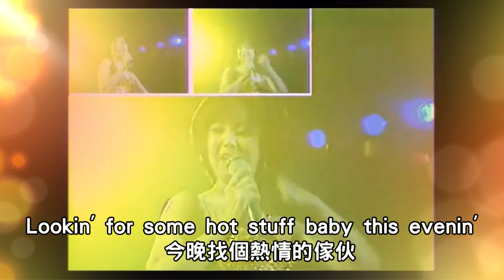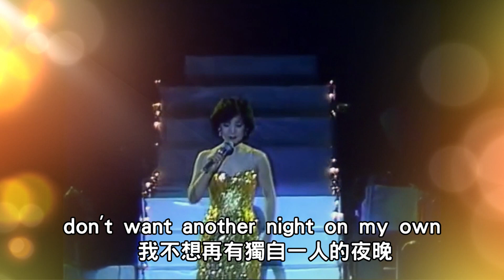鄧麗君---Hot Stuff(演唱經典歌曲)